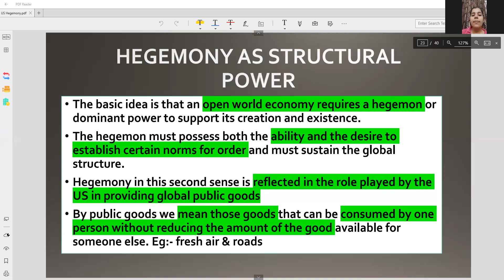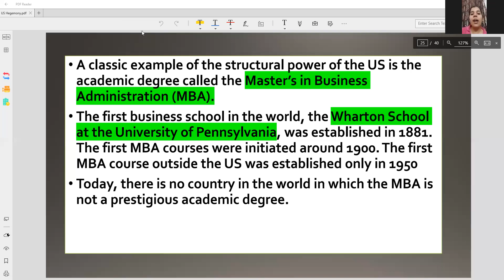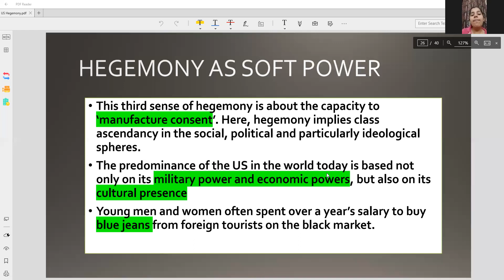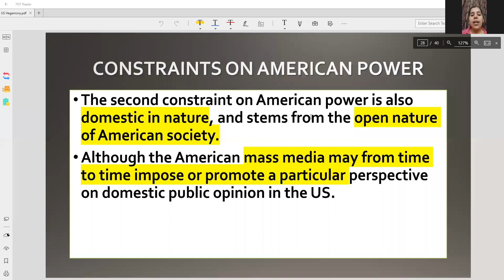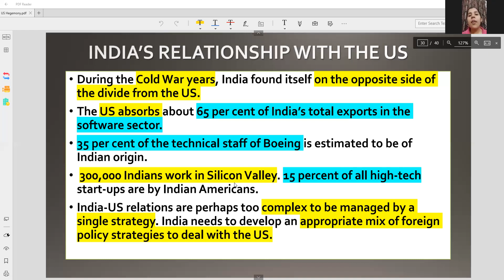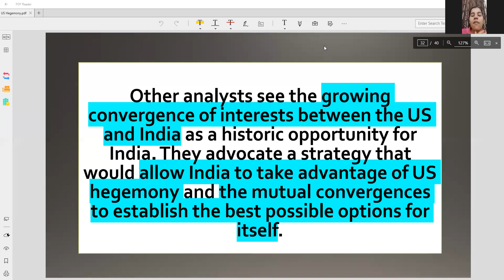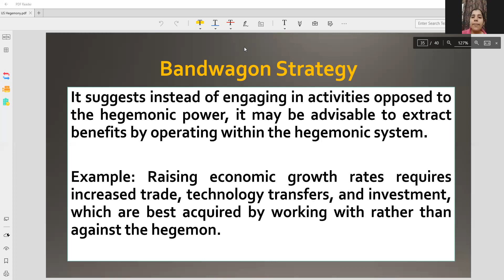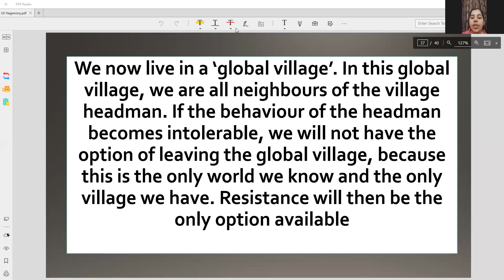US HEGEMONY CLASS 12, CBSE